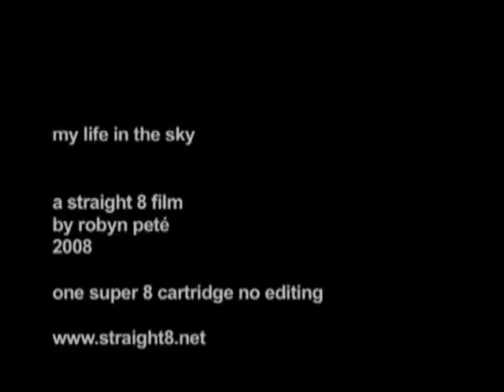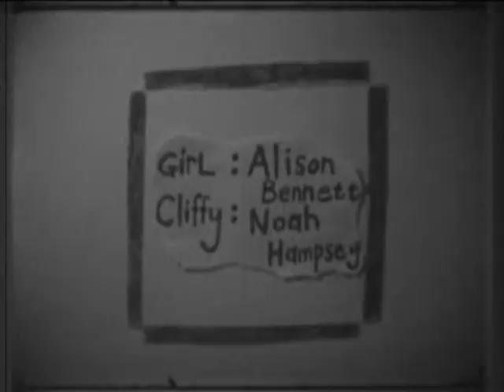My Life In The Sky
A short film by Robyn Pete starring Alison Bennett & Noah Hampsey